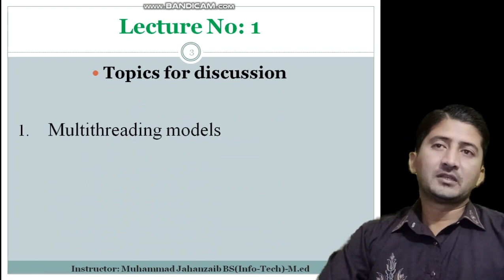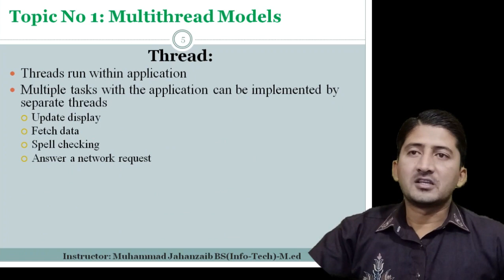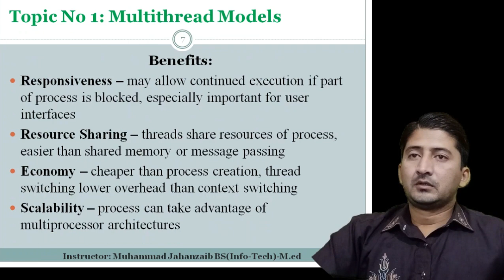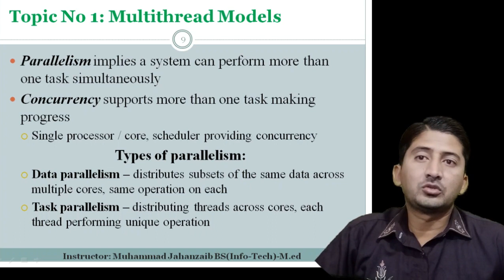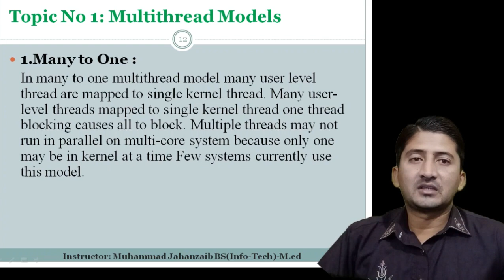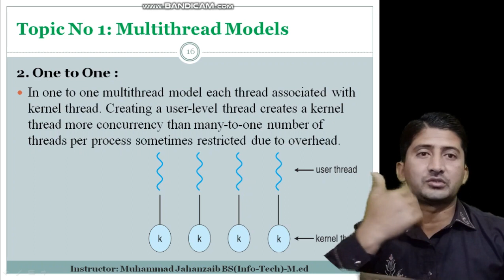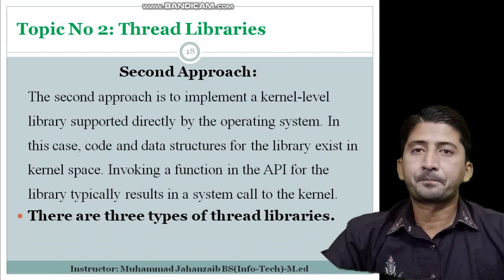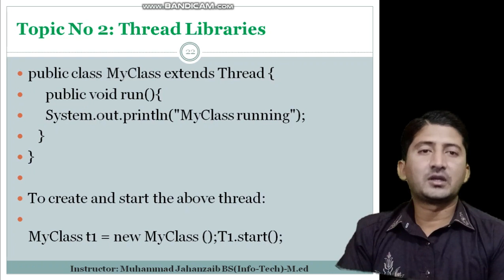CH#3 First Lecture ADP IT&CS Operating System | Punjab College Mailsi | Smart Learning Dated:20-4-20